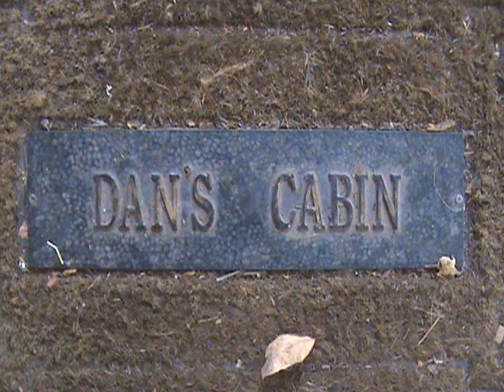Dan's Cabin Jig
First in a suite of banjo songs composed in the Porcupine Mountains in the fall of 2008 as a part of the Artist-In -Residence program.